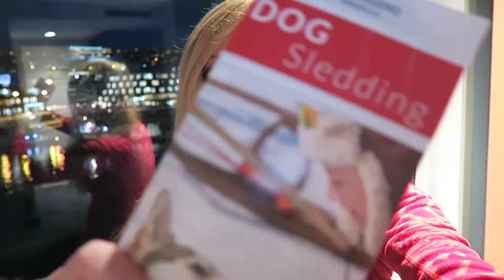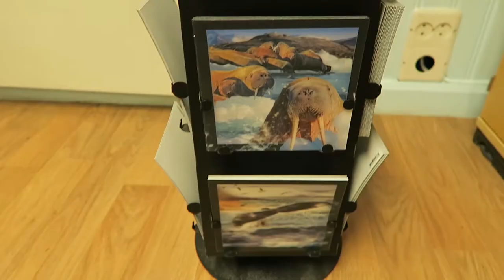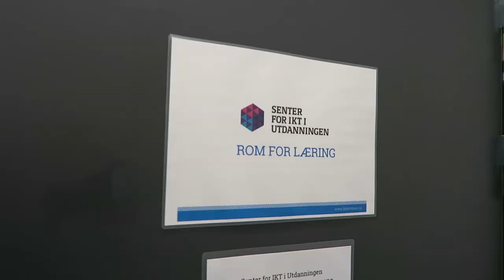Northern Norway Dog Sledding | Tromsø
Tromsø, Norway

Thank you so much for waaaaatching  (ﾉ◕ヮ◕)ﾉ*:･ﾟ✧